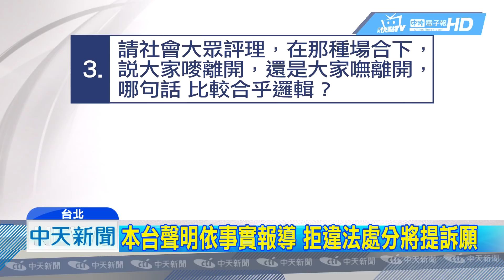20190117中天新聞 請大家再聽一遍 「有聲音有真相」 嘜離開？ 嘸離開？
NCC針對非公眾利益，而為個人開罰中天新聞20萬元，媒體學者質疑根本凌駕原有的司法管道，為特定政治人物立委服務，就連國民黨立委也痛批，根本是民進黨敗選後的秋後算帳，自甘淪為社會打手，對此本台也強調事實就是事實，讓社會大眾評理，如有不符事實或違法處分，必依法提起訴願。